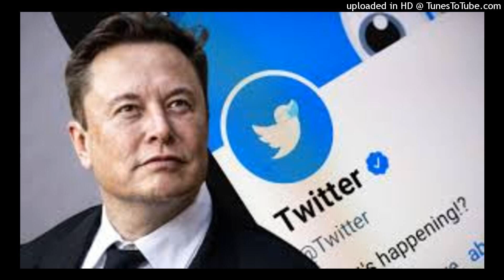Prophetic Dream: The reason why twitter is failing. Spiritual darkness.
I create an account months ago. i barely used twitter. it has too many bots. Elon Musk is very autocratic and he refused to listen to any ideas that his employees may have that can improve the company. I forgot say in the video he's working almost 18 hours a day and is under stress that the company is failing. he's unhappy and taking his frustration on his employees. The company is under spiritual darkness.  It will continue to fail unless he repent.